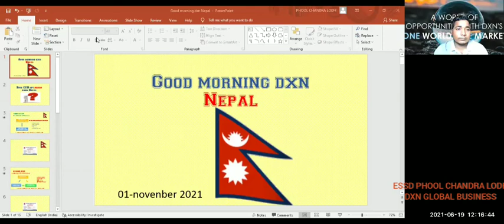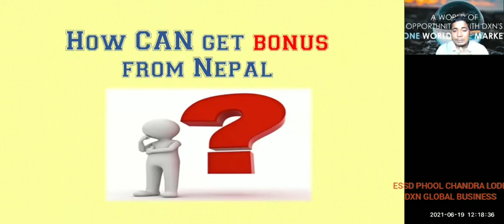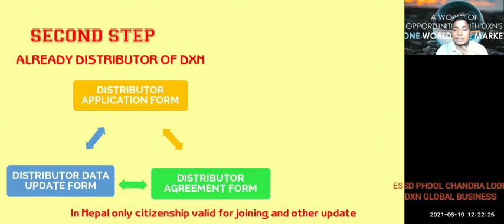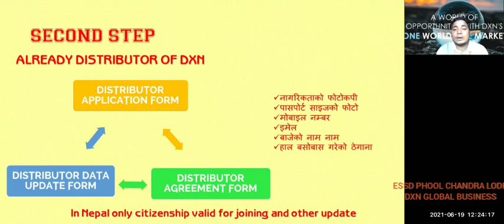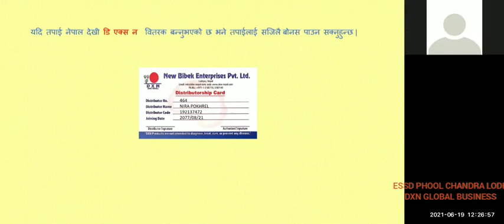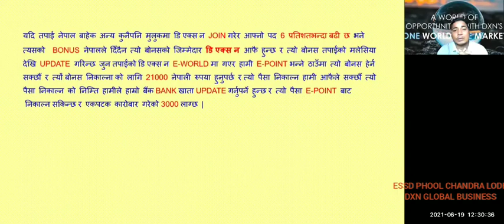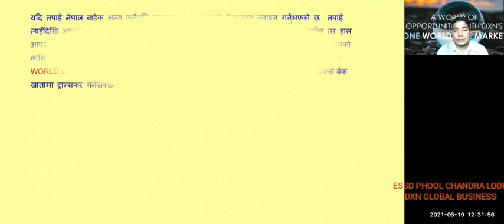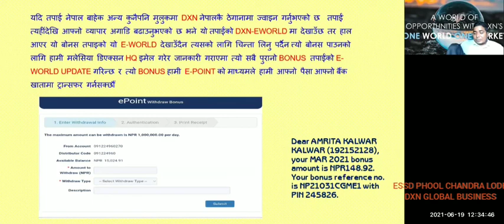how to get bonus in dxn nepal